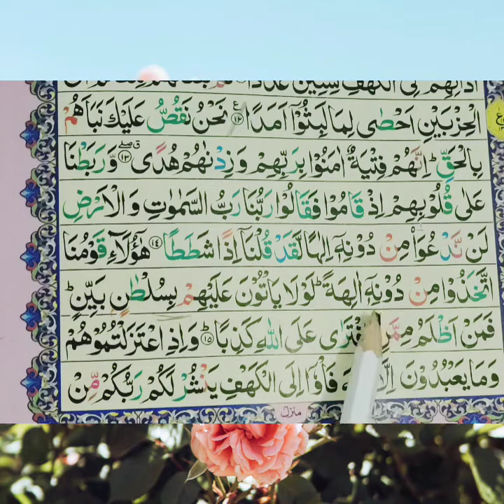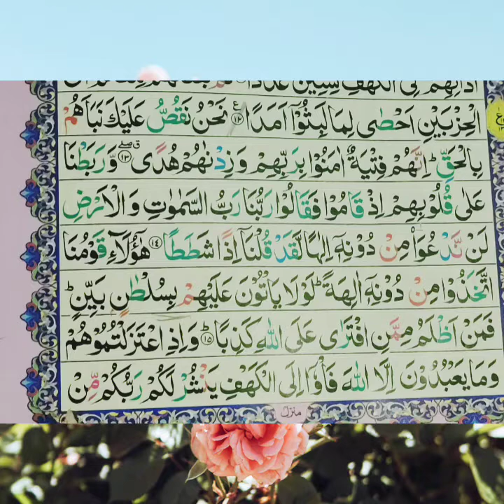Qari Usman Siddiqui ۔سورہ الکہف۔Lesson No. 4 .آؤ قرآن سیکھیں